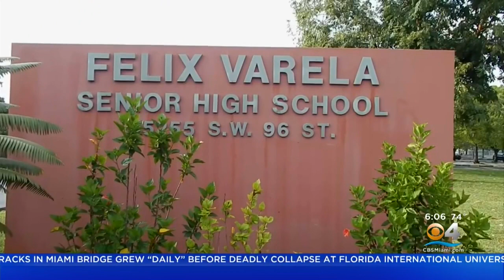Four Students Charged After Stabbing Outside Felix Varela High School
Rielle Creighton reports three students were injured in the stabbing